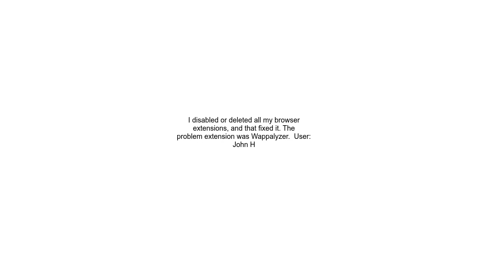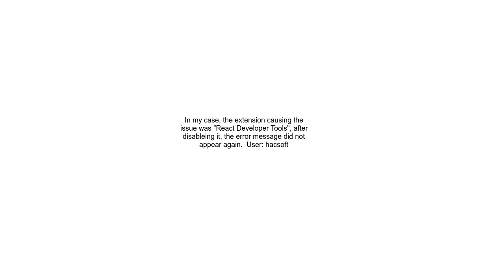How can I fix Azure Bastion sessions